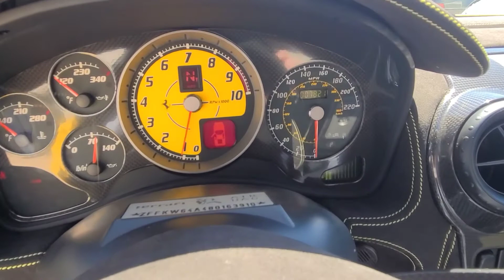F430 Scuderia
​ @real _gregb ​